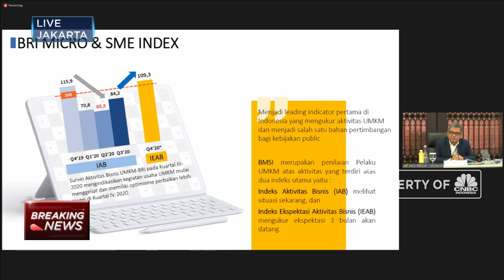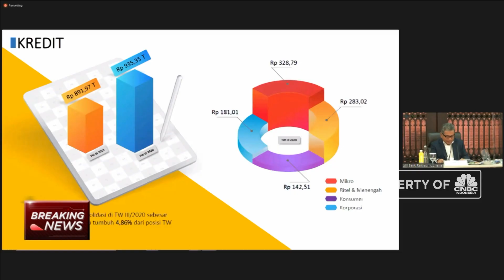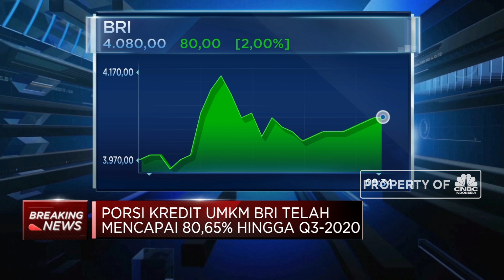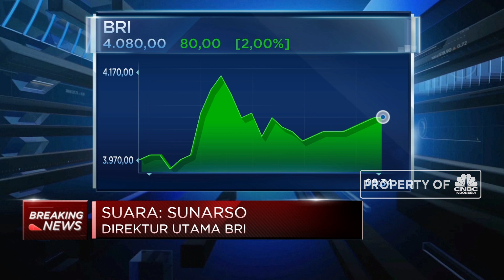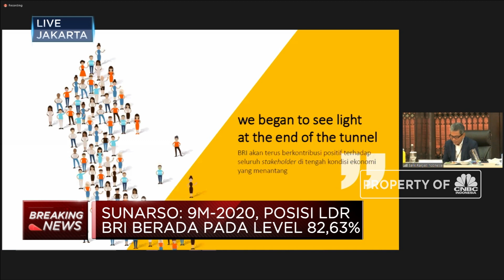BRI Raup Laba Bersih Rp 14,12 Triliun Sepanjang 9M-2020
Berita lainnya:
Q3-2020, Bank BRI Cetak Laba Bersih Rp 14,12 T

PT Bank Rakyat Indonesia (Persero) Tbk (BBRI) dalam paparan kinerja keuangan kuartal III tahun 2020 mberhasil mencatatkan laba bersih konsolidasi sepanjang 9M-2020 yang mencapai Rp 14,12 Triliun atau turun 43% dibandingkan dengan periode yang sama di 2019.

Seperti apa kinerja BRI sepanjang 9m-2020? Selengkapnya saksikan Breaking News, CNBC Indonesia (Rabu, 11/11/2020)